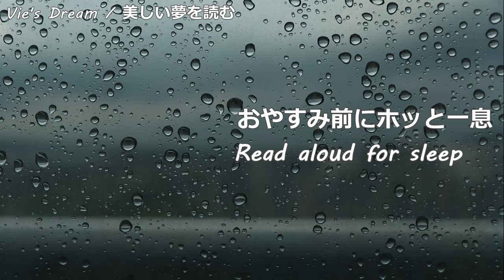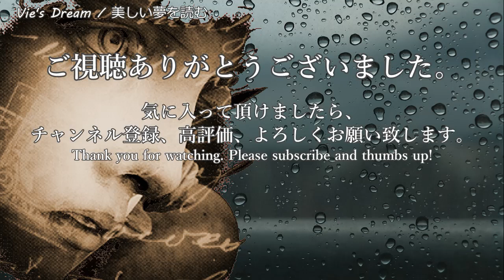ドグラ・マグラ #4 夢野久作 - 睡眠導入用オーディオブック【快眠朗読】【字幕】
聴けば聴くほど眠くなる不思議な朗読。第4弾です。雨音無し。
おやすみ前にどうぞ……

作品：ドグラ・マグラ　（青空文庫）
著者：夢野久作　（1889年1月4日 - 1936年3月11日）
概要：九州帝国大学の精神科で”私”は、私の従妹であり許嫁だと名乗る美しい少女に出会った。
　　　理解が追いつかない私に対し、若林博士は”私”がここにいる理由と少女との関係、そしてもう一人の研究者である正木博士について話し始めた。
　　　研究室には”私”と同様に研究対象となっている患者の痕跡が残っており、それらの手記はどれも常軌を逸しているとしか思えなかった。
　　　若林博士は、”私”もその中の一人であるらしい事実に動揺する私を、研究室の更に奥へと誘う。

Novel : Dogra Magra
Author: Kyusaku Yumeno (4 January 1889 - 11 March 1936)

◇自己紹介
睡眠、勉強、読書用に、主におすすめ名作小説（文学）或いは怪談（怖い話）の朗読をさせて頂いております。